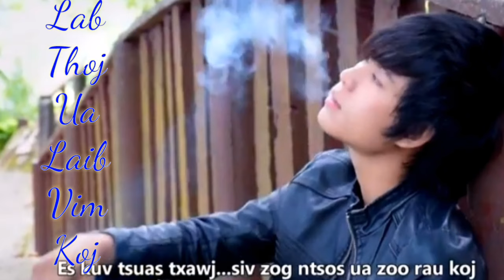Lab Thoj ua Laib Vim Koj - suab Kho siab 2020